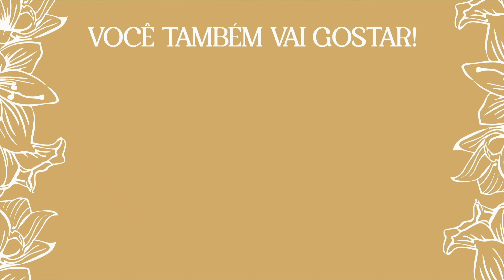QUER COMEÇAR A GRAVAR VÍDEOS? OU QUER COMEÇAR NA PAPELARIA?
Helloooo genteee!!!
Tudo bem com vocês?
No vídeo de hoje vamos conversar kkkkkkkk
É só uma reflexão sobre começar algo novo, independente do que seja...